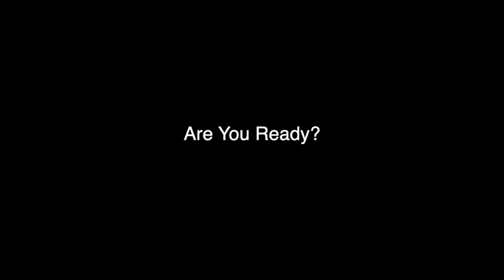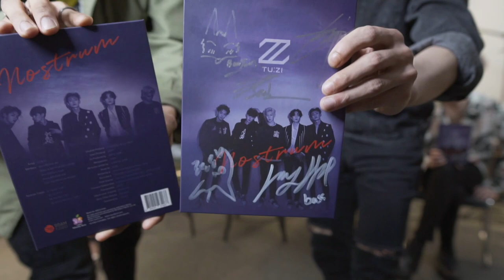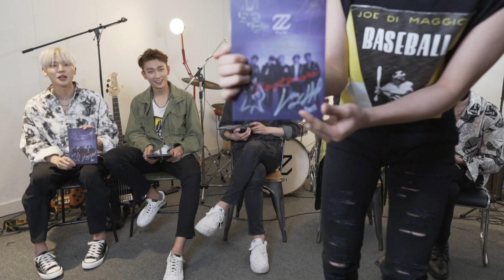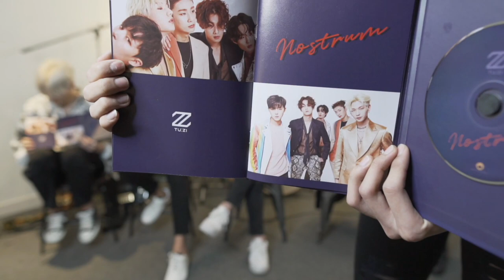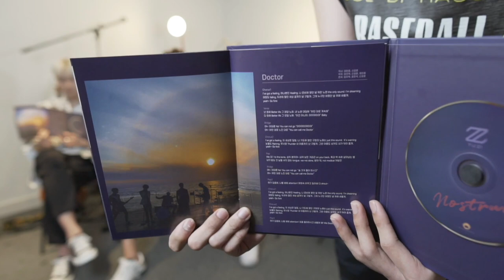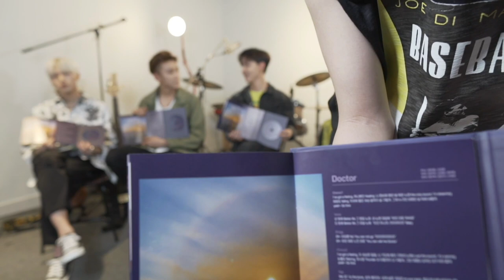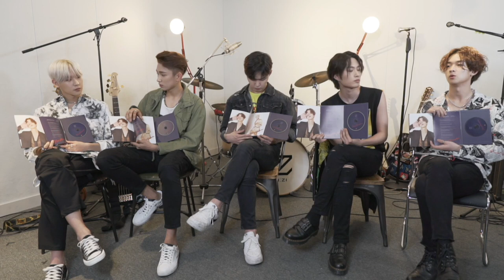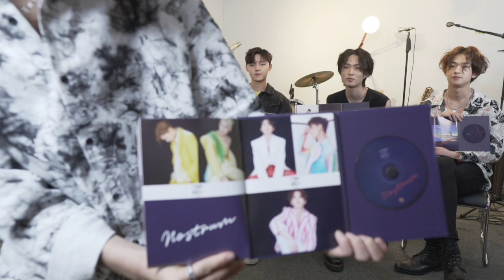[2Z] TuZi(투지) Real Live Concert "NOSTRUM" Online Showcase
2Z TuZi(투지) 2nd Album "NOSTRUM" Showcase

Main Vocal              :  호진(HO JIN)
Rap                           :  현웅(HYUN WOONG)
Guitar & SubVocal  :  지섭(JI SEOB)
Bass                         :  정현(Jung Hyun)
Drums                      :   범준(BUM JUN)

Executive Producer : GOGO2020, Art.K, 빵야TV

All that fashion styling Team
Stylist & Hair         : 이현정(kate)
Stylist & Make-up : 우하나(elys woo)

Filmed & Edited by 윤은석